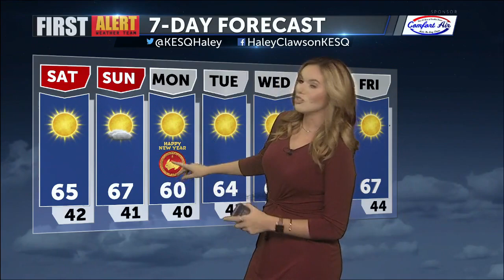First Alert Weather with Haley Clawson - Friday 4PM, January 20, 2023